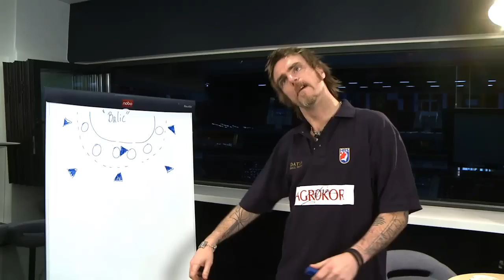Handbolls-VM: Klippen ni inte fick se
SYDSVENSKAN-TV: Handbolls-VM är slut. Nu visar vi klippen ni aldrig fick se I "Förspel med Silvander & Zanotti".